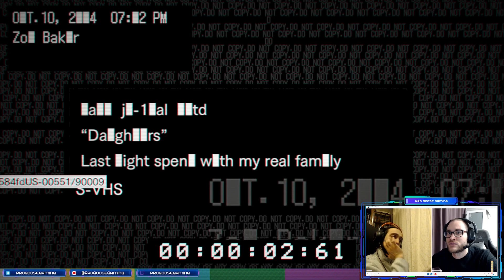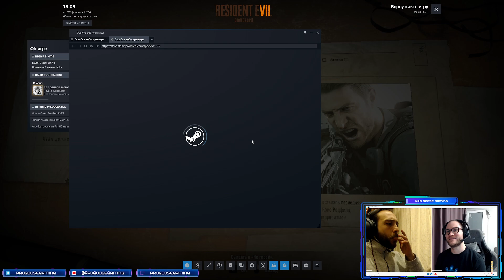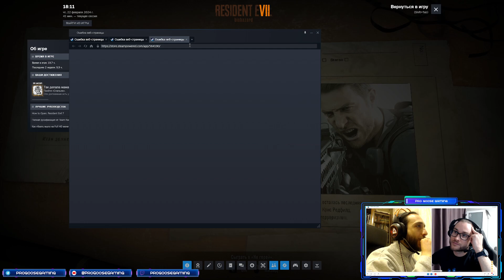ДЕВЧЕНОЧКА - Resident Evil 7:Biohazard - Part 8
Гуси играют в Resigoosident Evil 7: Biogoosard и понимают, как все начиналось